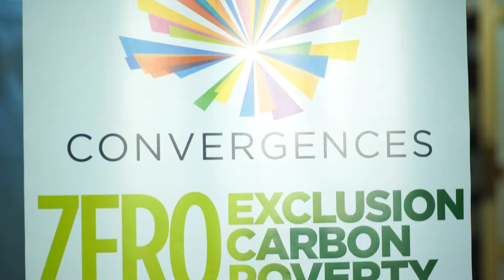2ème édition du Forum Convergences Tunisie 🇹🇳 2019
"Il ne peut pas y avoir de transition politique sans transition économique" Patrice Bergamini Union européenne en Tunisie
Pour ceux qui l’ont raté, voici la vidéo de la 2ème édition du Forum Convergences Tunisie 🇹🇳 : Economie Sociale et Solidaire & Transitions Tunisiennes, dans le cadre de la Semaine de l'Europe en Tunisie.
اطّلعوا على شريط الفيديو الخاصّ بالنّسخة الثانية من منتدى Convergences تونس : الاقتصاد الاجتماعي والتّضامني و عمليّات الانتقال التّونسي, في إطار أسبوع أوروبا في تونس